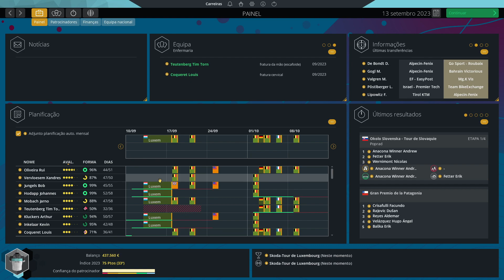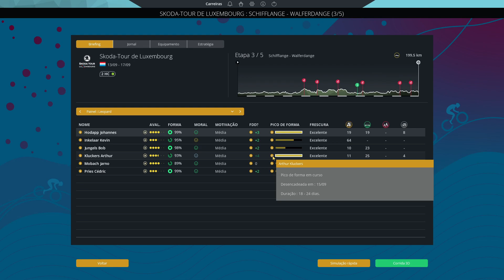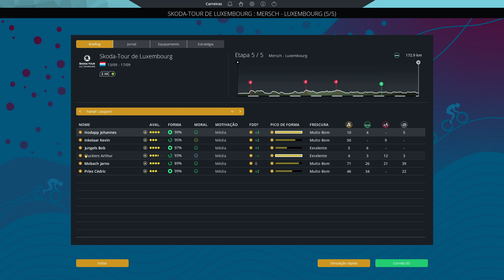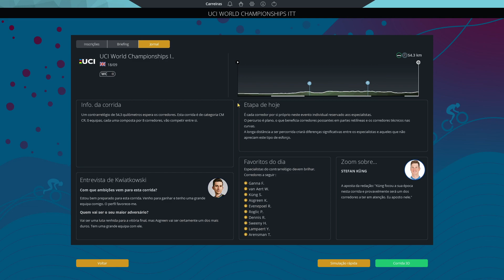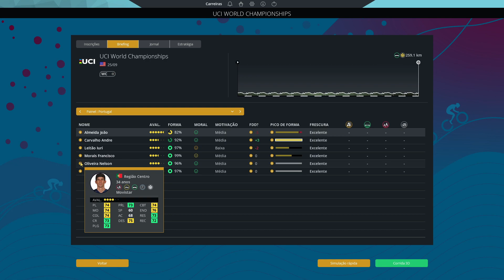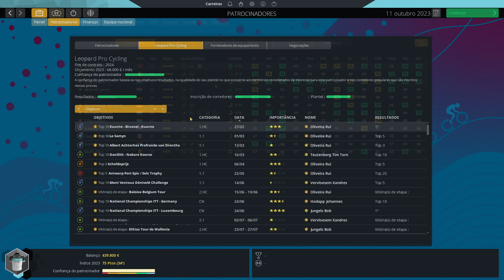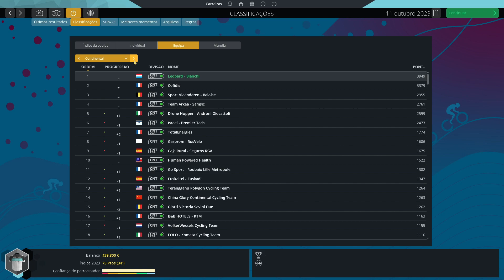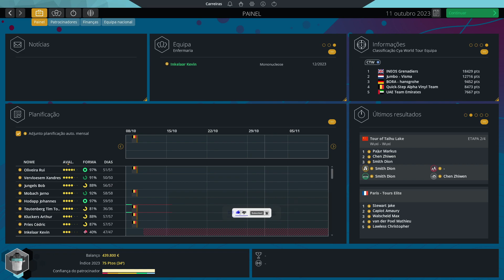FIM TEMPORADA 2 #15 | Leopard Modo Carreira | PRO CYCLING MANAGER 2022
Bem vindos a mais um episódio desta nossa temporada com a Leopard-Bianchi!

Chegamos ao fim da Temporada 2 com as últimas corridas da temporada, incluindo os Campeonatos do Mundo!

CAPÍTULOS
00:00 - Início
01:13 - Skoda Tour of Luxembourg
12:58 - Campeonatos do Mundo - CR
14:49 - Campeonatos do Mundo - Prova de Estrada
19:57 - Sparkassen Munsterland Giro
21:58 - Resumo Fim de Temporada